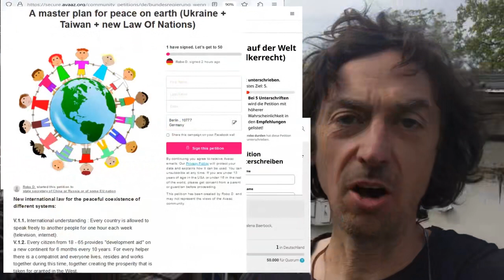!!! master plan for peace on earth (Ukraine + Taiwan + new Law Of Nations)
(ukraine war: 200k death not in 4 monts but 400 days)